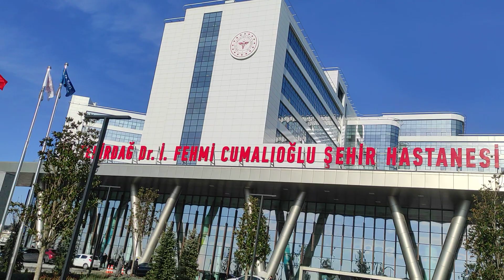Şehir hastanesi Tekirdağ